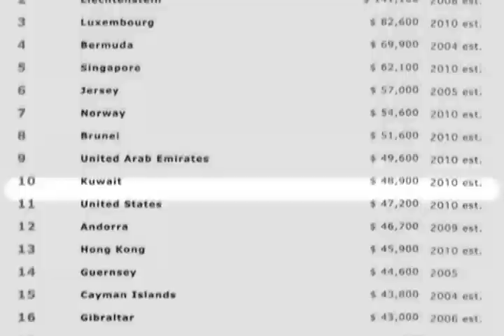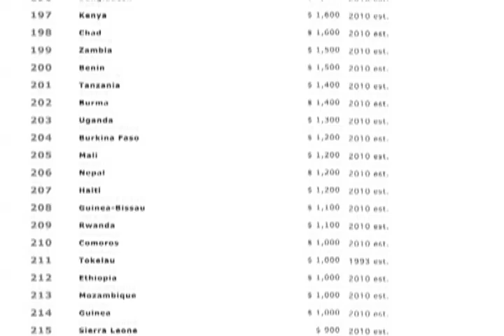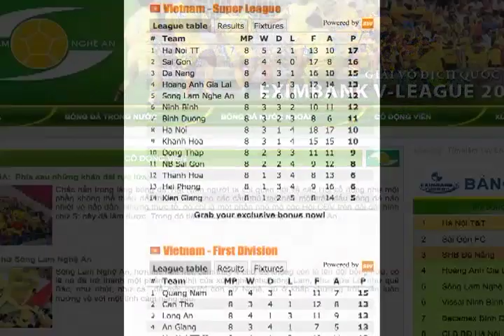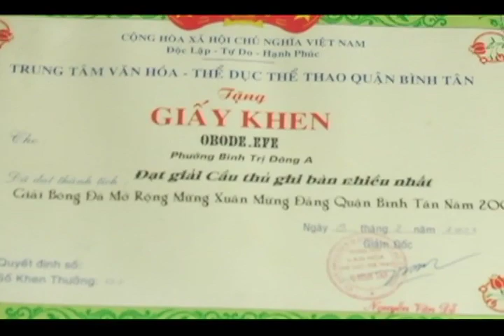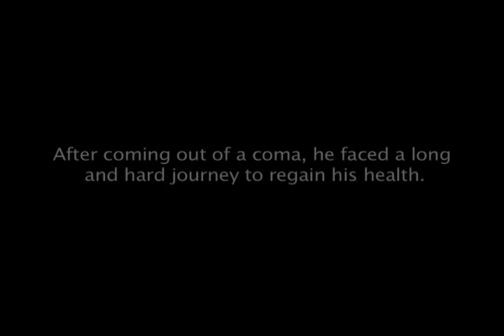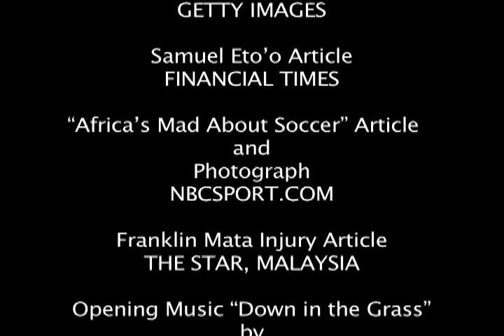Beyond The Beautiful Game Documentary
Stovetop Films presents "Beyond The Beautiful Game" Produced and Directed by Minh Vo, Edited by Asher Dorlester and Narrated by Nick Ciavatta.